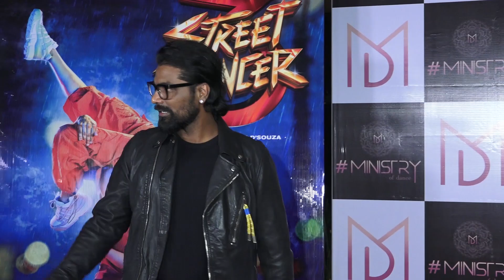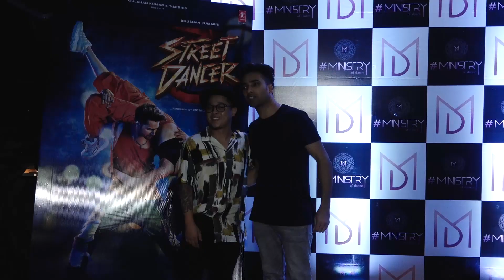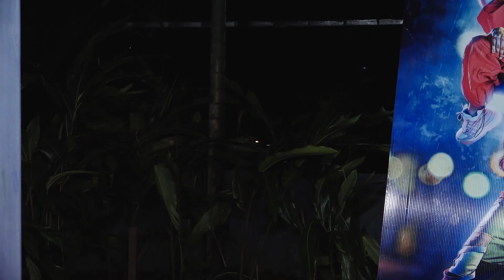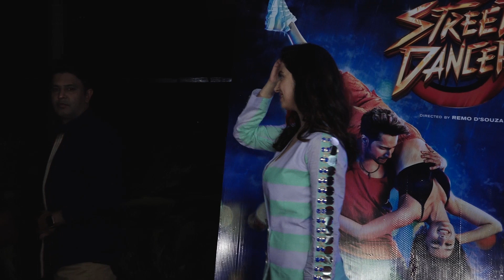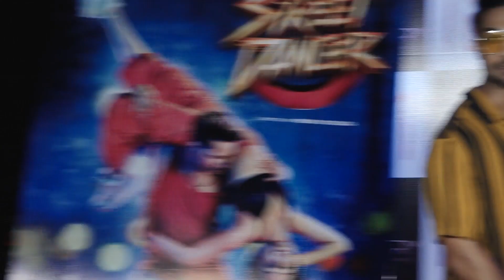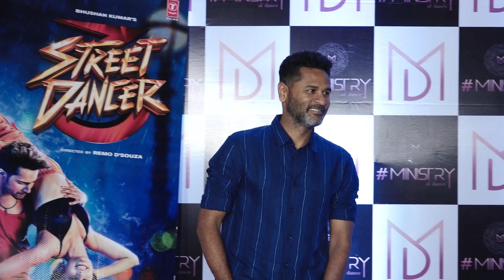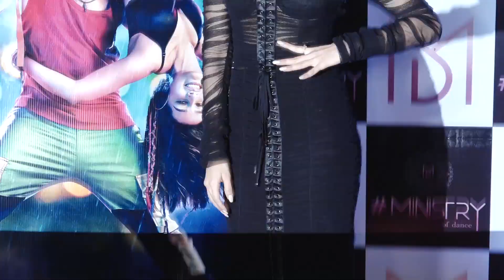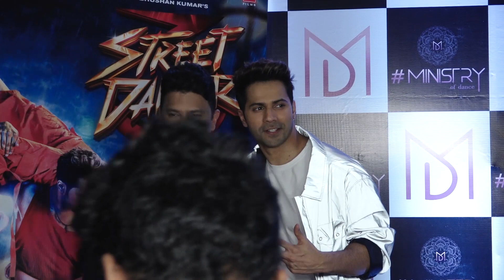Varun dhawan shraddha kapoor at street dancer launch party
The film features Nora Fatehi, Prabhu Deva, Raghav Juyal and Dharmesh Yelande.